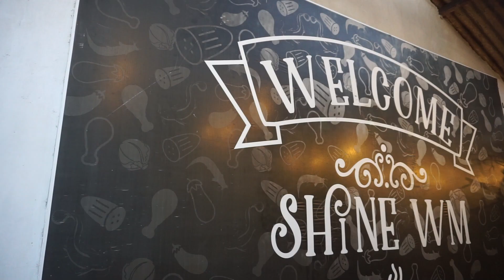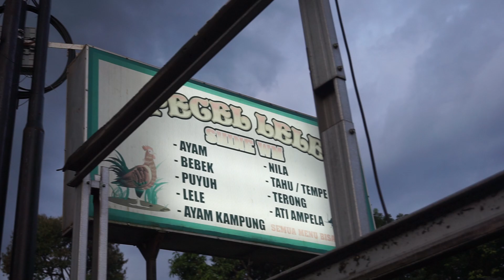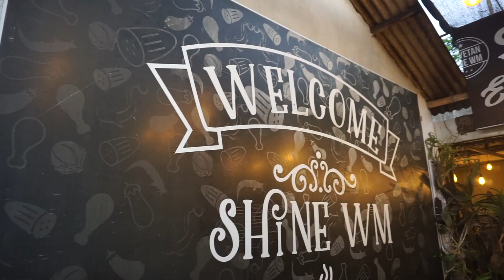WOWWW TEMPAT MAKAN INI PUNYA PILIHAN MENU YANG BANYAK BANGET!!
Kali ini LUDUKABIS Mendatangi kulibner yang cukup menarik di salah satu daerah di magelang tepatnya di selatan pasar Sraten kuliner yang snagt ramai ini banyak sekali menyediakan menu-menu dari yang bakar, goreng, hingga pepes sangat banyak sekali menunya mau tau bagaimana keseruan episode kali ini tonton terus caww